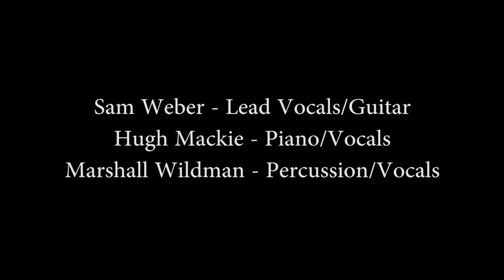Sam Weber - August | Live acoustic video | KnightVision Video & Photo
Sam Weber came through Orillia, Ontario to perform a show during his tour. I was able to shoot a this video along with his band at a friends house and managed to capture a really cool acoustic version of "August" of the album, Shadows In The Road.